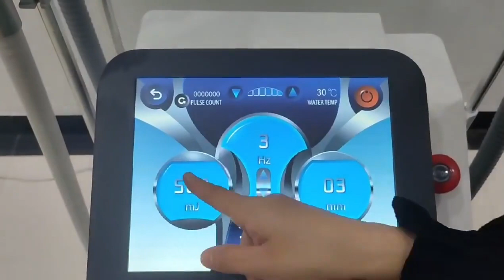NEW design 3 in 1 opt IPL diode laser + rf +nd yag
NEW design 3 in 1 opt IPL diode laser + rf +nd yag laser beauty salon equipment ipl laser hair removal machine for pigment Removal, Blood Vessels Removal, Hair Removal .